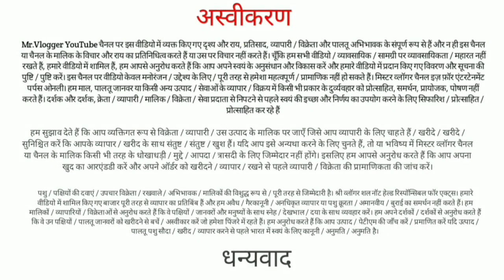BEN 10 | Most Beautiful Bantam Of Al Mehtab Goat Farm | Mr.Vlogger